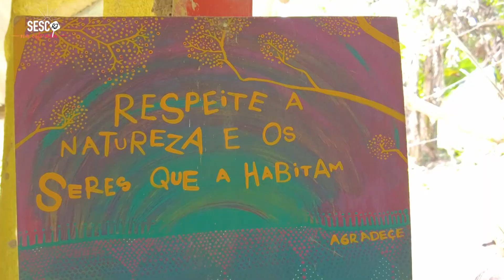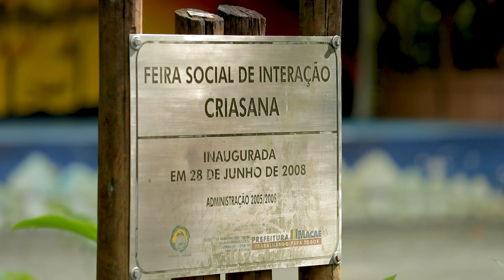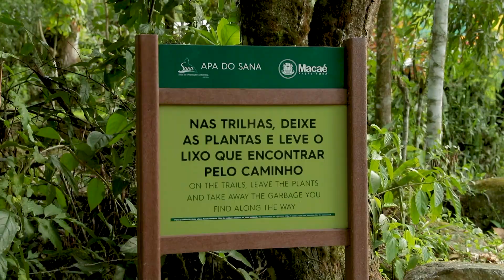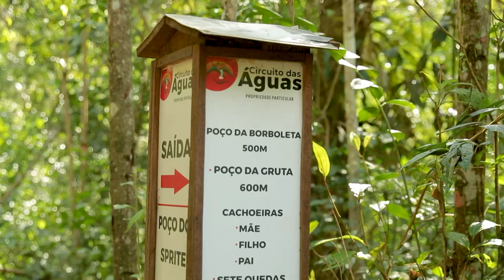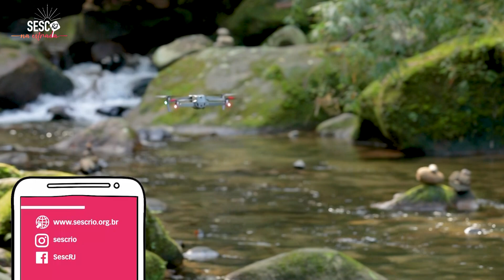Você conhece o Sana? | Sesc RJ na Estrada | Temporada 3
A próxima parada do Sesc RJ na Estrada é o Sana, que fica em Macaé (RJ). Você conhece esse pedacinho de paraíso? Conta pra gente!